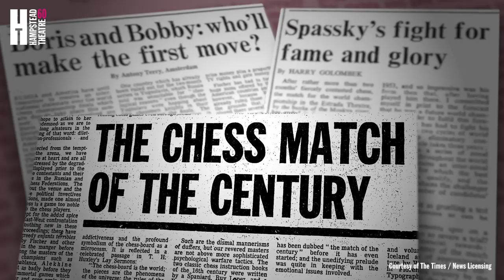Tom Morton-Smith introduces Ravens: Spassky vs Fischer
Tom Morton-Smith introduces the World Premiere his gripping psychological thriller HTRavens, based on the 1972 sporting 'Match of the Century' between Boris Spassky and Bobby Fischer.

On the Main Stage from 29 Nov - 18 Jan